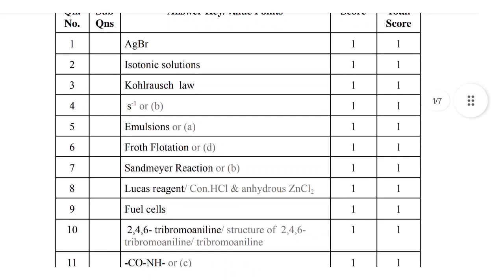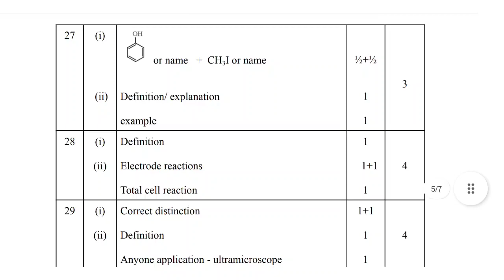Plus two Chemistry, ഏതാണ് തെറ്റായചോദ്യം, ആർക്കെല്ലാം score ലഭിക്കും, Chemistry Practical Exam Date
Plus two Chemistry  Exam Anser key 2022